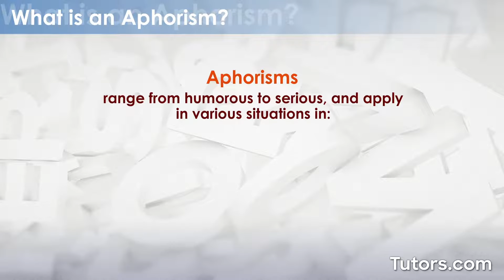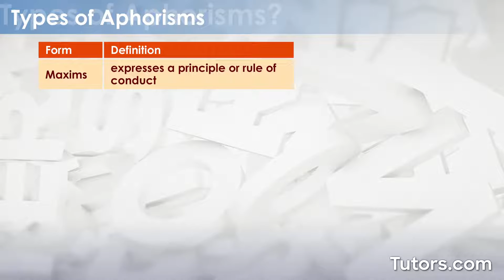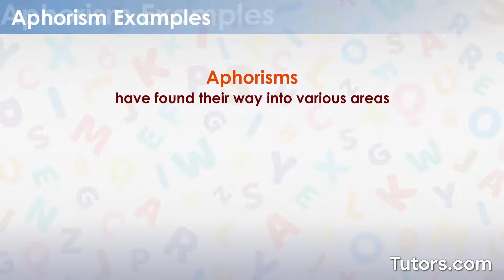Aphorisms | Definition, Types, and Examples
An aphorism is a short phrase, saying, or observation that provides general truths and insight into the human condition. Aphorisms range from humorous to serious, and apply in various situations in everyday life, literature, television, film, or music. Aphorisms simplify complex and philosophical issues making them both powerful and memorable.